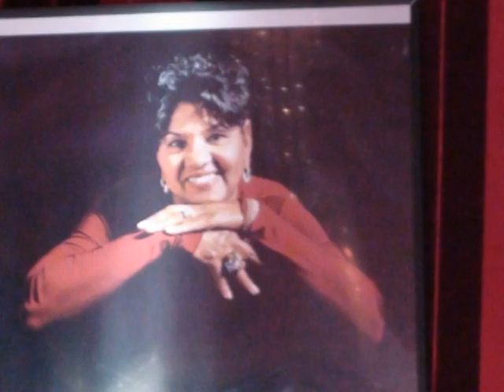experience the "O"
highlights from Olivia Clemons extravagant,elegant, beautiful 60th birthday celebration at the Clemons Estates! Party of the decade!!